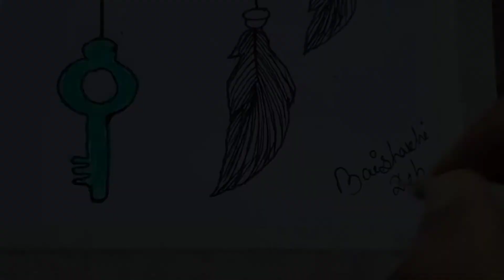Dreamcatcher Drawing Using Colour pencil || Baishakhi Deb